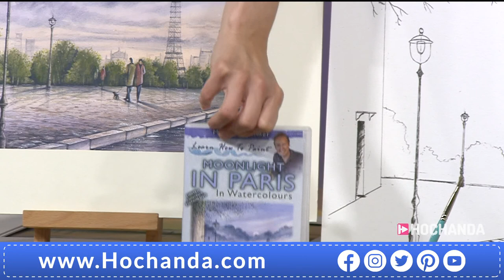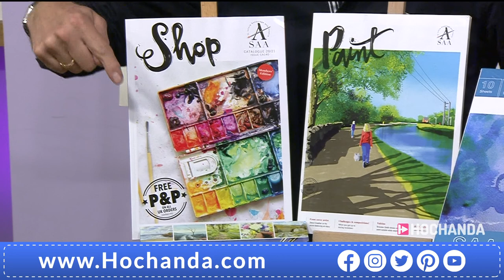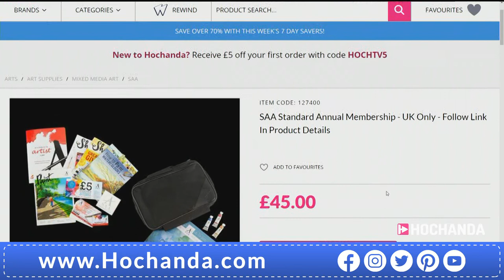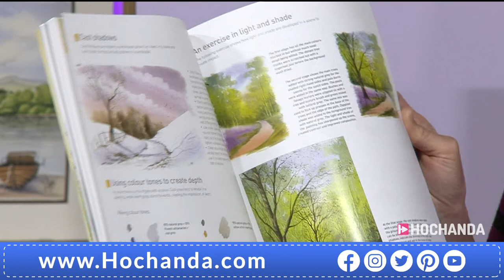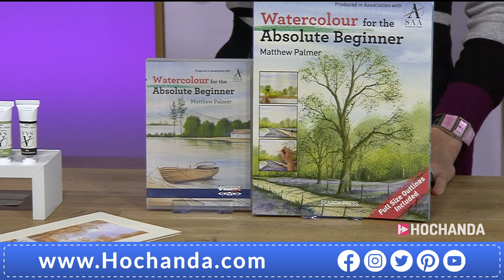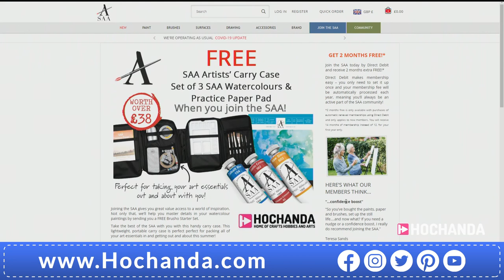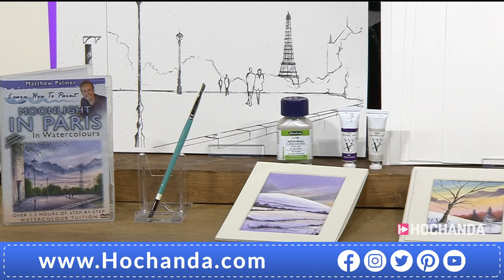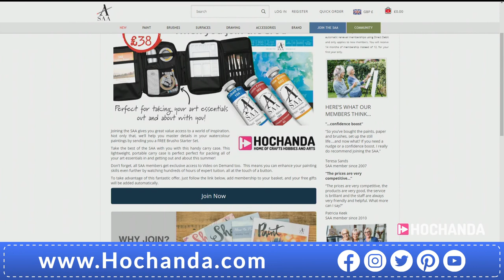Matthew Palmer 'Paris at Night' Watercolour Inspiration and Tutorials on Hochanda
Matthew Palmer is back for a One Day Special with his new Outline of Paris DVD and everything you need to create a masterpiece at home! Be sure to tune in!